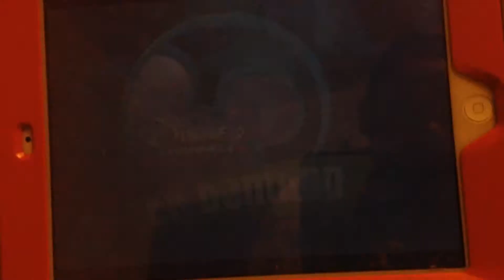Disney Channel ON DEMAND (X2) (2007)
Today first on demand logo is Disney Channel on Demand Logo